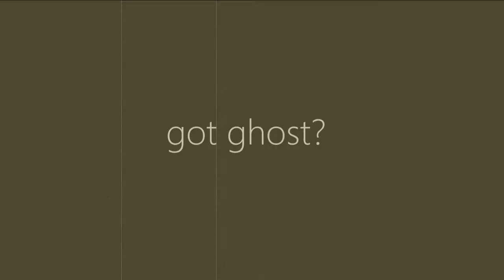Haunt Investigators of Michigan - Facebook